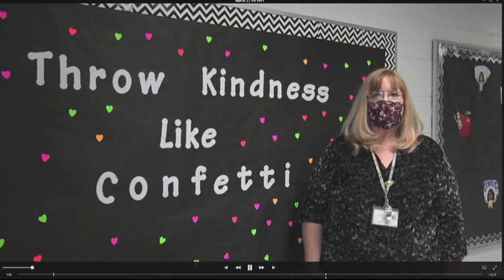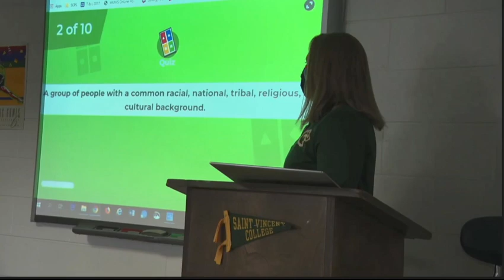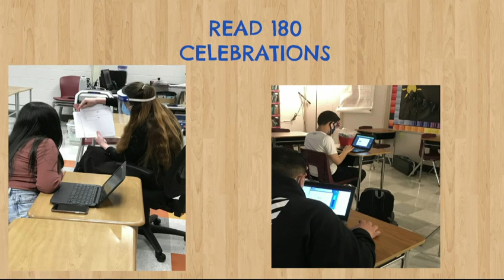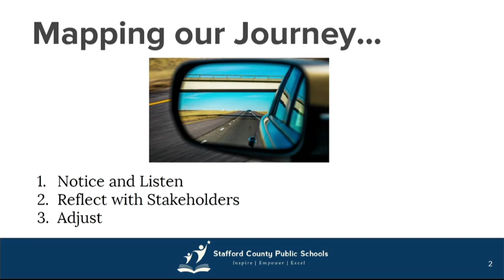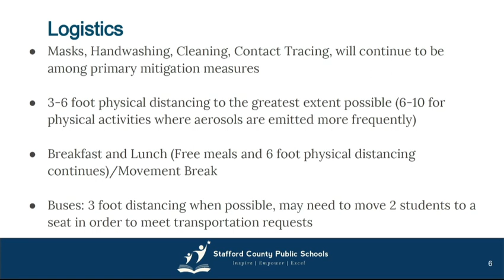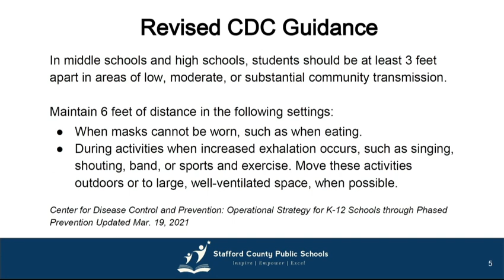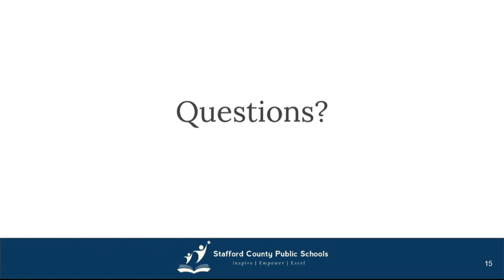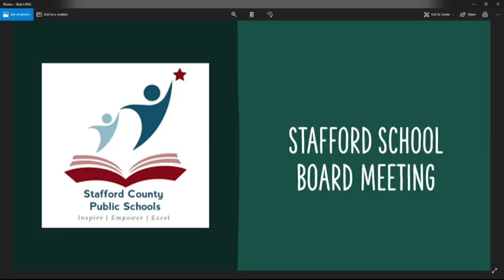Stafford School Board Meeting 3/23/2021